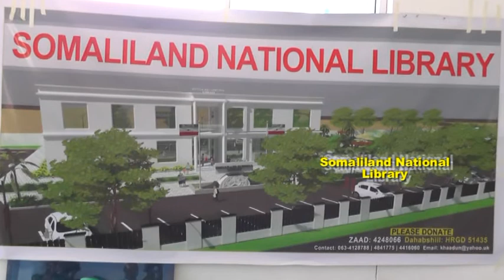SOMALILAND NATIONAL LIBRARY DAAWO OO GABA BABO KU DHAAW